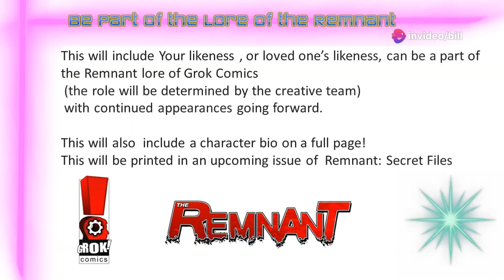Thief in The Night #1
Thief in The Night # 0 and 1 now available on Kickstarter!